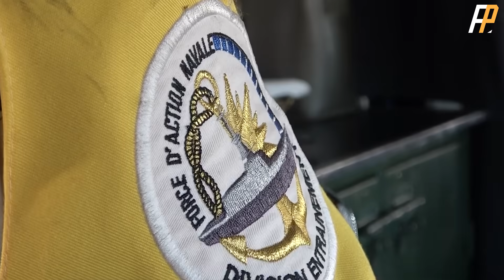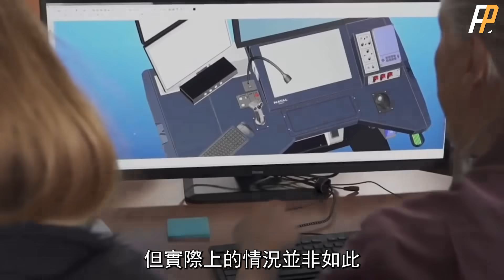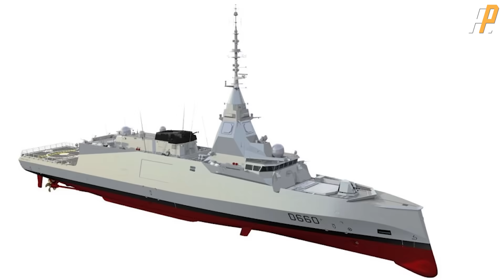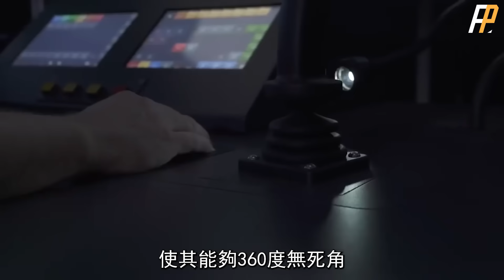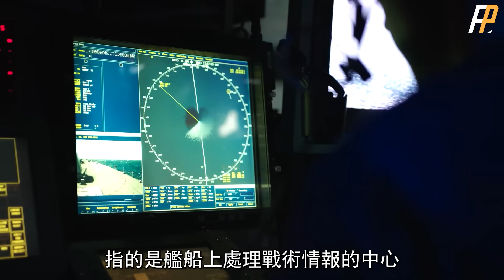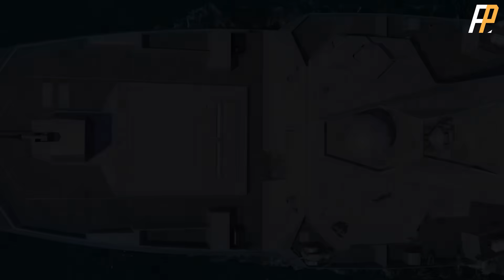法國FDI中型隱身護衛艦，打敗美艦獲得希臘訂單，全隱身化外形，性能不輸驅逐艦，全數字化設計，讓法國再次引領潮流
一款只有四千多噸的中型護衛艦，採用全隱身化外形，全數字化設計和模組化建造，還安裝了氮化鎵材質雷達，潛力巨大，性能堪比驅逐艦。今天火力君就來帶大家瞭解一下，FDI護衛艦，如何憑藉大膽的設計，先進的技術，引領全球新銳護衛艦的潮流？